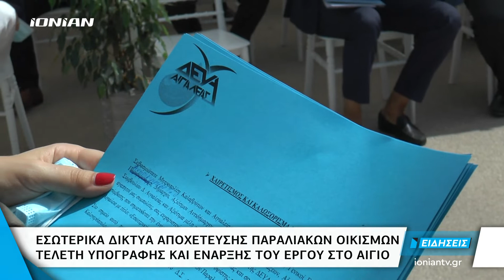Δείτε απόψε στο Δελτίο Ειδήσεων του ΙΟΝΙΑΝ | 17.09.2021